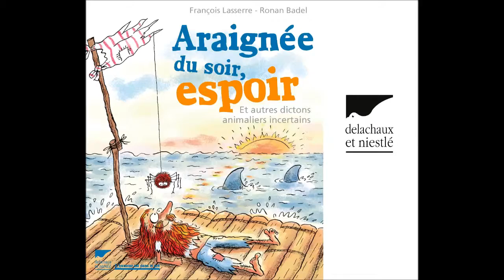Araignée du soir, espoir ?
Est-ce que les dictons animaliers ont raison..?